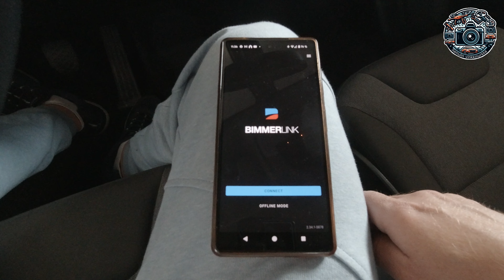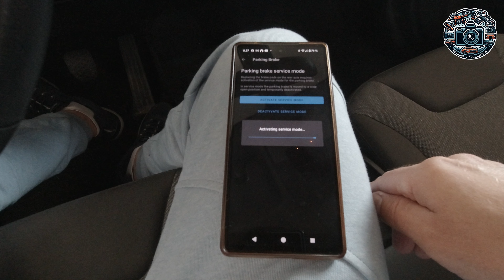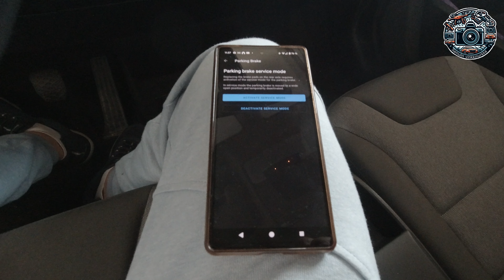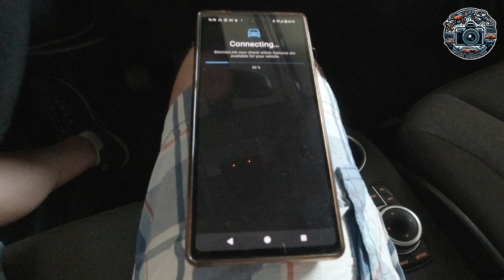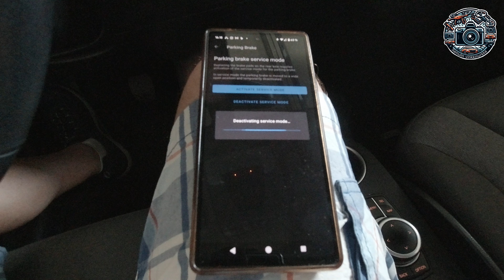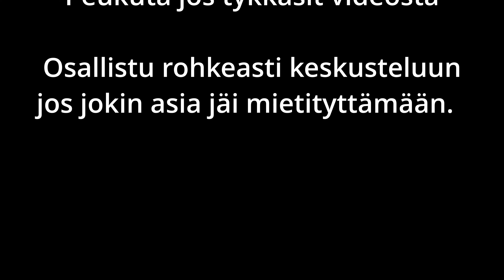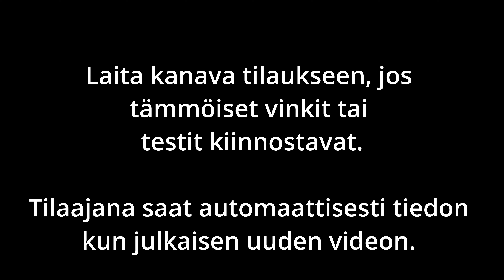BMW i3 takalevyjen ja palojen vaihto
Tällä videolla näytän miten vaihdoin BMW i3:n takajarrulevyt ja palat, hyödyntäen Bimmerlink ohjelmiston huolto tilaa.

In this video I show how I replaced the rear brake discs and pads of my BMW i3, using the service mode of the Bimmerlink software.